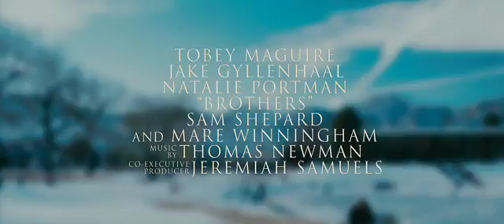(Brothers) Movie Trailer